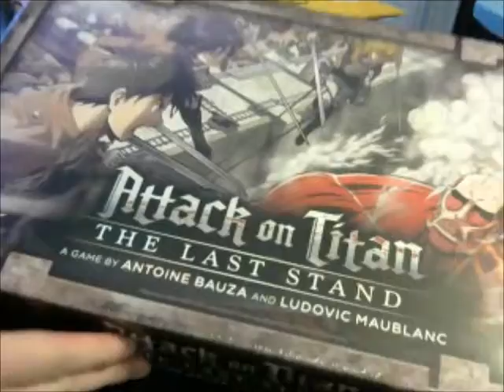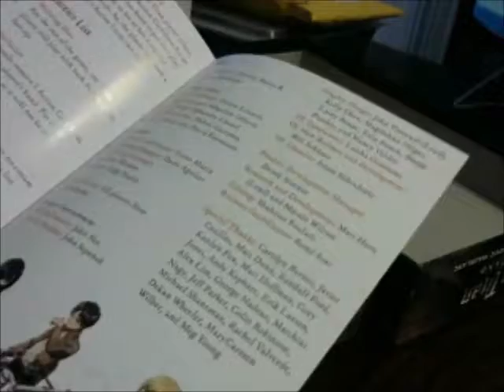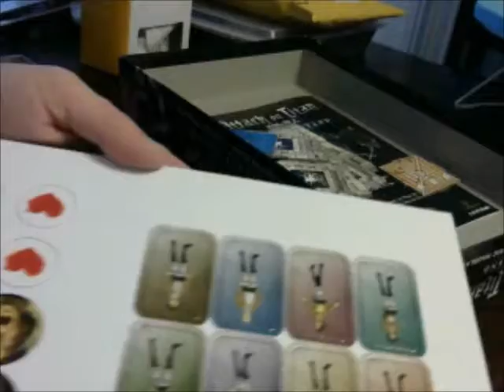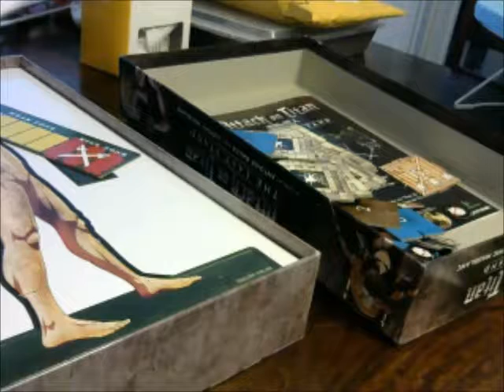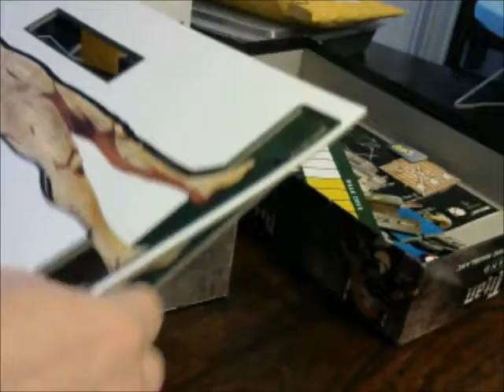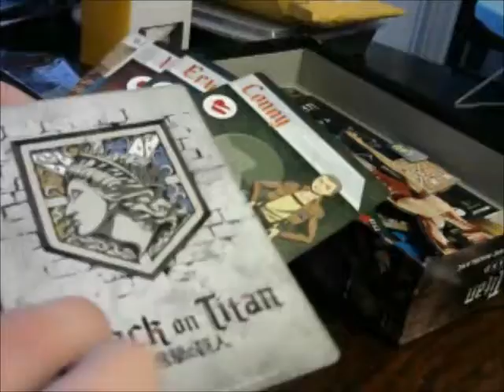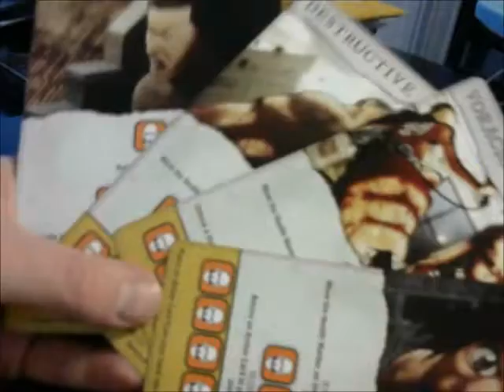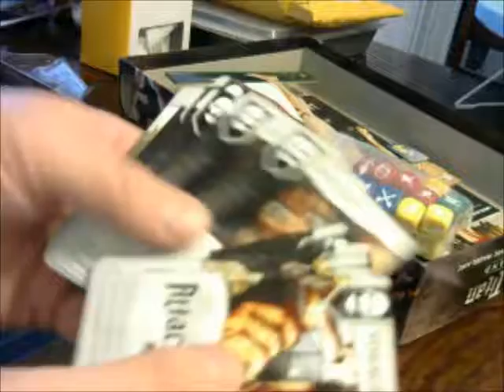GamingNight: Birthday presents unboxing pt2 2017